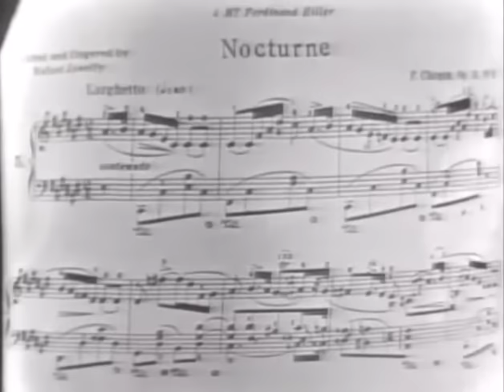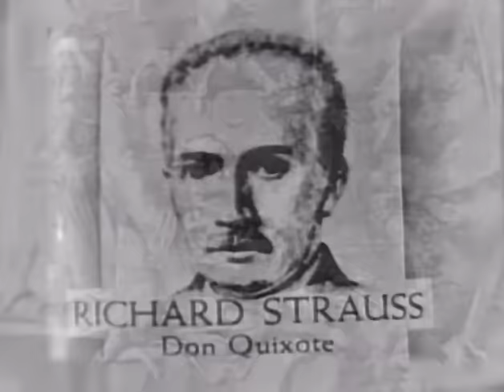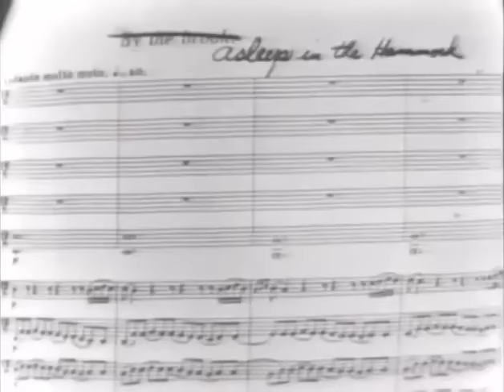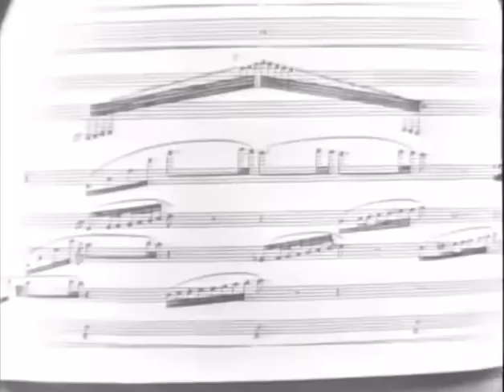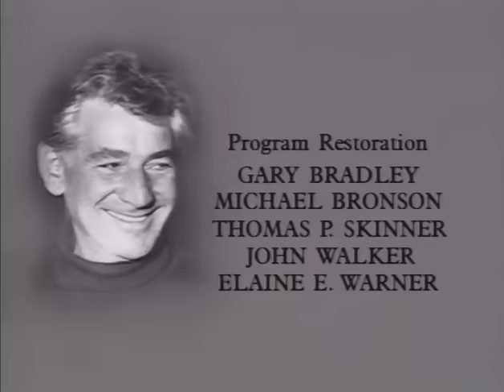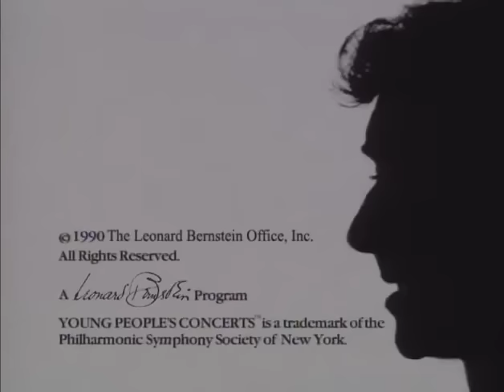Leonard Bernstein - Young People's Concerts: What Does Music Mean?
Leonard Bernstein told the television audience at the start of the first Young People's Concert: "No matter what stories people tell you about what music means, forget them. Stories are not what music means. Music is never about things. Music just is. It's a lot of beautiful notes and sounds put together so well that we get pleasure out of hearing them. So when we ask, 'What does it mean; what does this piece of music mean?' we're asking a hard question. Let's do our best to answer it." During the course of this first program, the New York Philharmonic performs portions of Rossini's "William Tell" Overture, Beethoven's Sixth Symphony, and Ravel's La Valse.